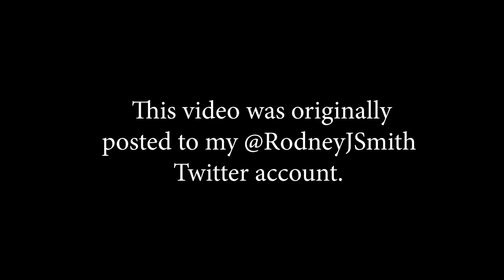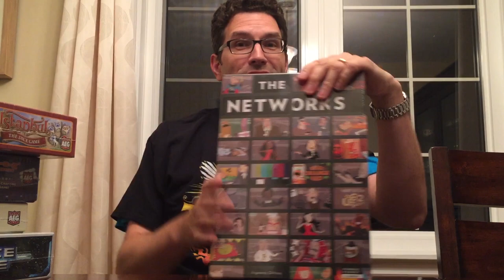VLOG 03 - FURBALL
I guess I did a third vlog.